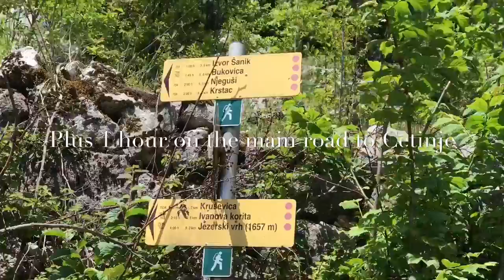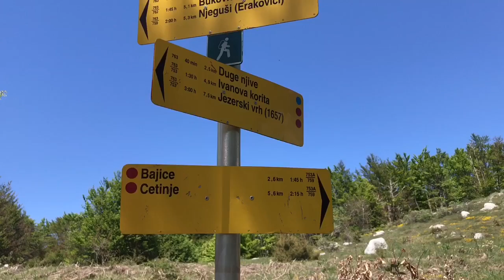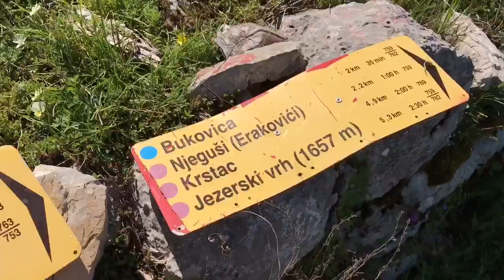First Attempt to Jezerski Vrh and Exploring Paths in Lovcen National Park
This is our first attempt to make it up Jezerski vrh. Unfortunately the roads shown on maps.me didn't exist anymore. Watch how our adventure has unfolded.